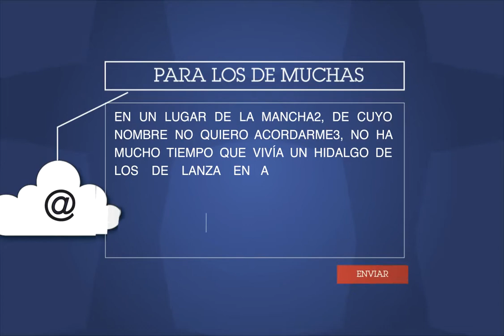En la más educada también nos vemos en la web